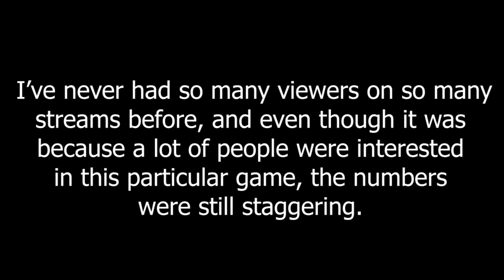I ATE THIS MODE FOR BREAKFAST || Five Nights at Sonic's: Maniac Mania ENCORE MODE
Even though I completed Maniac Mania mode in Five Nights at Sonic's Maniac Mania and did all the challenges plus Phantom Ian's night, there's still a couple more optional challenges that I couldn't resist trying. Encore Mode, which is All Max PLUS Phantom Ian, was taken down by me, and I'm happy to leave things there. I am NOT going to attempt to beat Truly Impossible, aka Aggressive All Max. It's just not gonna happen.